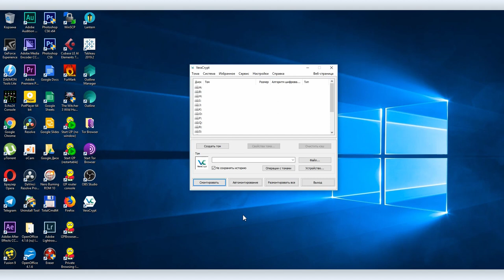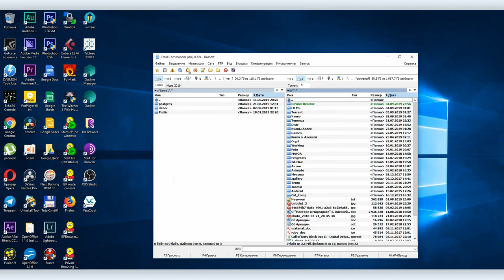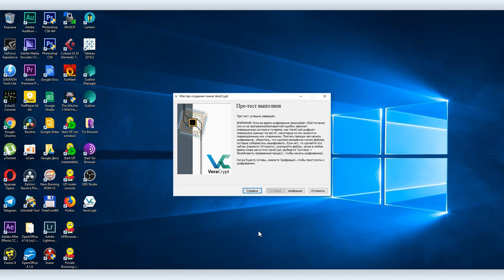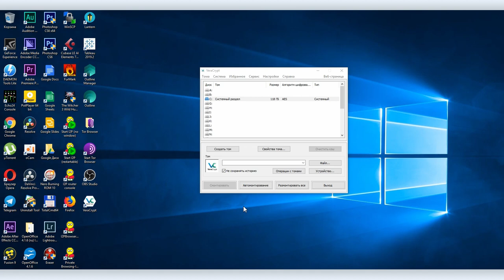Как зашифровать системный диск с помощью VeraCrypt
Мы уже делали видео по шифрованию в VeraCrypt, но тогда мы разбирали, как создать с помощью VeraCrypt защищенный контейнер для файлов. Сегодня расскажем, как зашифровать системный раздел диска.

VeraCrypt — это бесплатная программа, которая использует метод «шифрования на лету». VeraCrypt позволяет шифровать как отдельные файлы на вашем компьютере, так и весь жесткий диск или разделы диска, включая раздел с операционной системой.